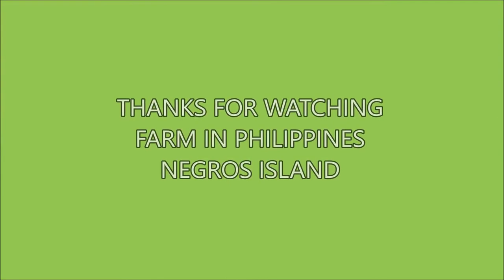MORINGA SHAKE - Farm in Philippines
Can't work because power loss, hope this healthy food is bring power back.